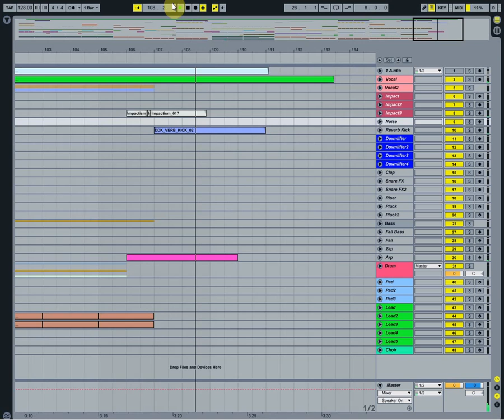Cash Cash - Take Me Home (Ableton Live Remake)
My remake of Take Me Home by Cash Cash.